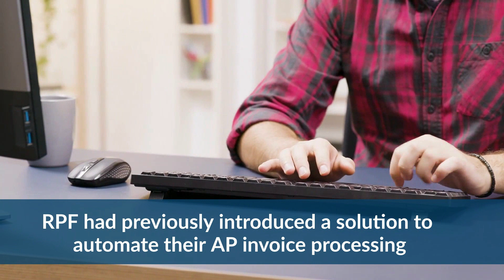RPF Automates AP Processing with EzeScan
RPF Building, Australia’s leading insurance repair builder, implements EzeScan CLOUD AP Invoice Automation for their Prime Ecosystem - the leading repair job management software in Australia for insurance builders.

For more information on how RPF Building Automated their Accounts Payable Process,